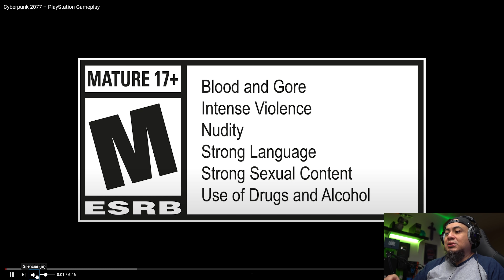Reaccionando al trailer en Playstation de Cyberpunk 2077